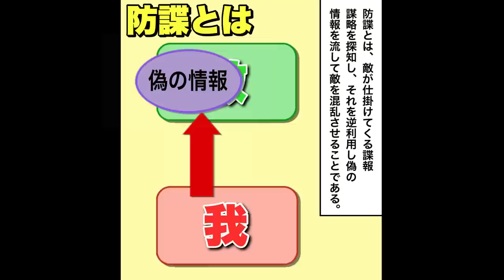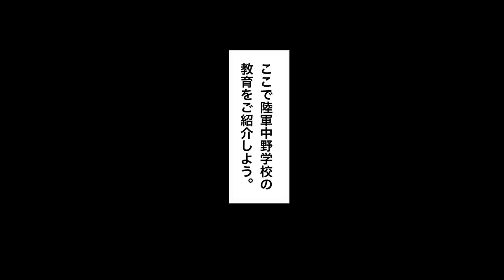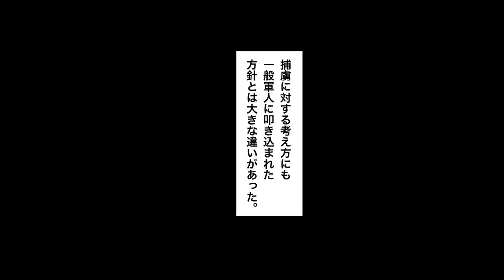【日本軍の秘密スパイ養成学校・陸軍中野学校】自由すぎる校風。徹底した教育・訓練。知られざるスパイ学校の実態を徹底解説。漫画。大東亜戦争。